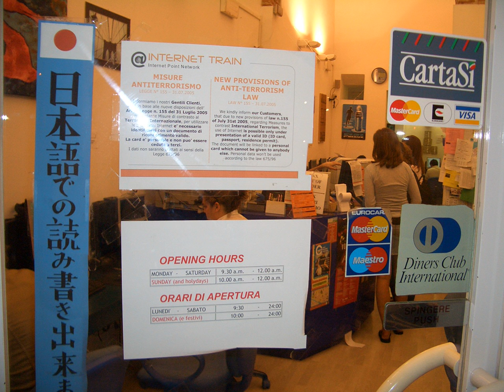Internet in Italy | Wikipedia audio article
This is an audio version of the Wikipedia Article:
Internet in Italy

SUMMARY
Currently Internet access is available to businesses and home users in various forms, including dial-up, fiber, cable, DSL, and wireless.